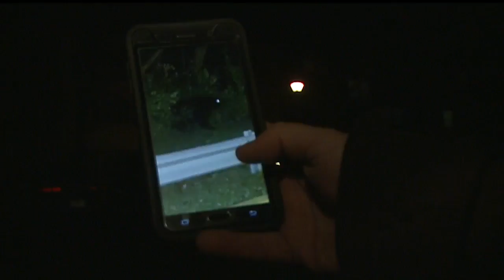Wildlife officials beg East Liverpool residents to leave bear alone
The 400-pound black bear has been hanging around the Heights Manor apartment complex on N. Shady Lane Drive.